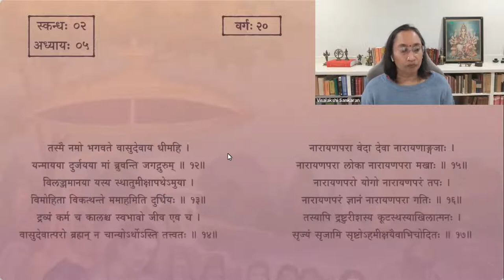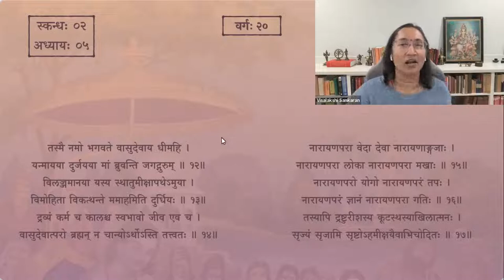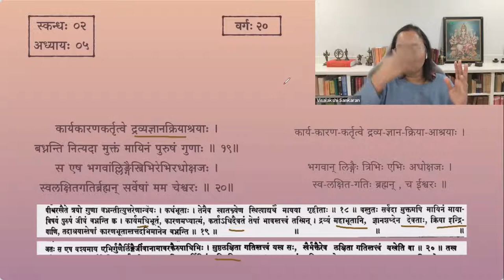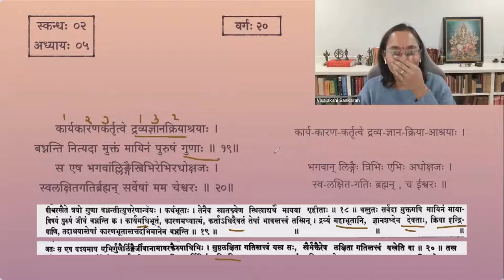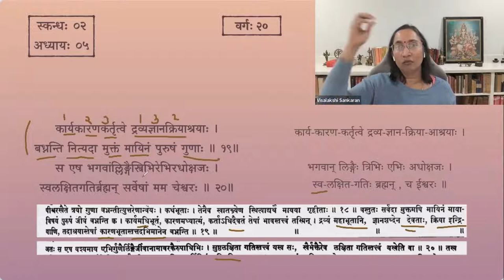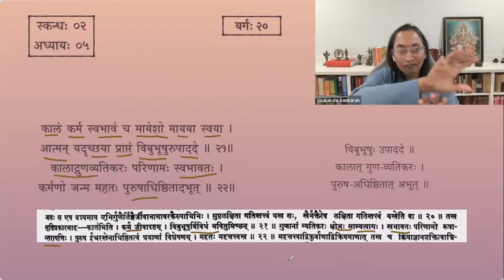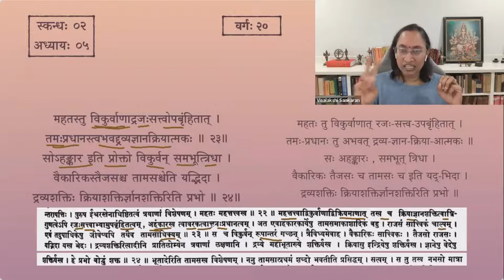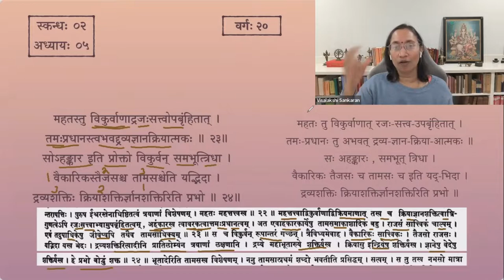श्रीमद्भागवतम् — भावार्थदीपिका — Skanda 02 — Chapter 5 — Slokas 18-24 — Session 20